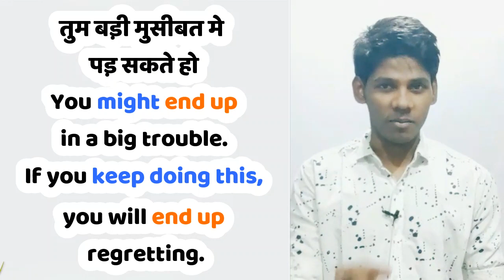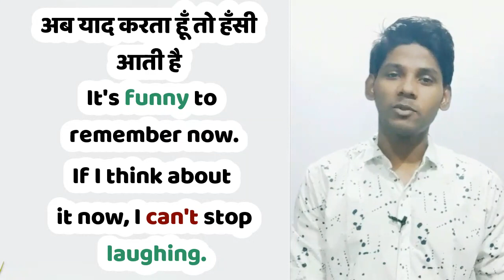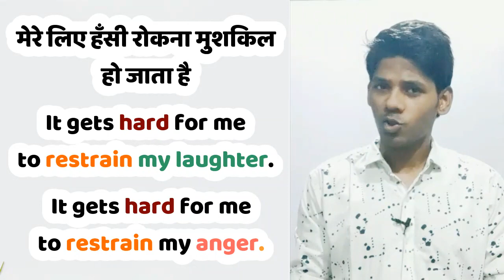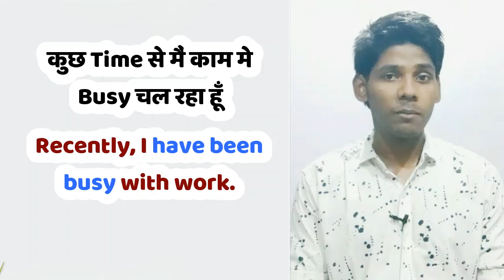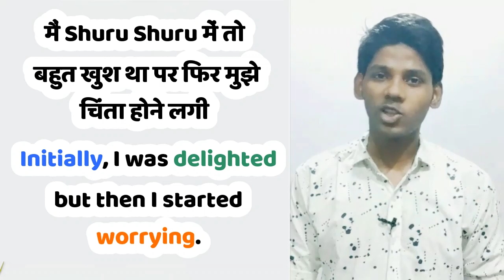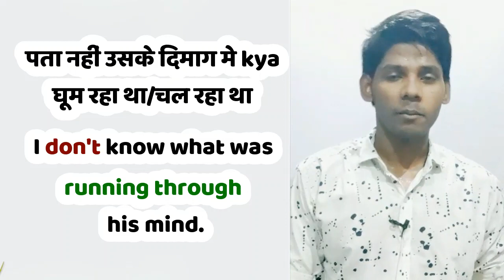Daily Use English Sentences | Meaning of Stealthily | Hindi to English Translation Exercise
In this video lesson, we are going to do a Hindi to English translation exercise. You are going to learn a lot from this video.